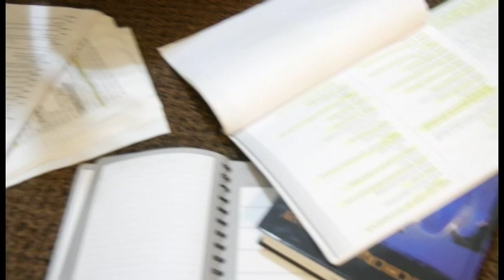Perfection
Sam is a hard working actress who feels the pressure of the entertainment life. With working, school, looking for acting work, and people always putting her down, She is pushed to the edge and does the unspeakable. Perfection is a serious short film that shows the pressure of what entertainers go through on a daily basis. It shows it is okay not to be perfect and to ask for help when you need it.

Created by megan westbrooks at University of North Carolina at Pembroke in 2018 as part of Campus MovieFest, the world’s largest student film festival.

Cast & Crew:
Chris Bates Jr. – Actor
Shannell Dixon – Actor
Tionna Dennis – Actor
Sam Maxwell – Actor
Megan Westbrooks – Captain, Director, Editor
Xavier Monroe – Camera Assistant